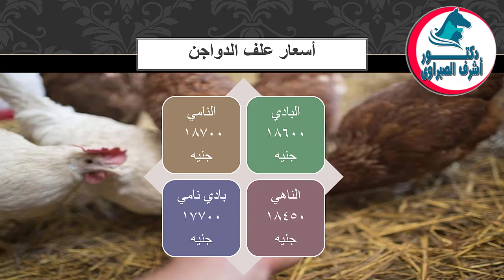أسعار بورصة الدواجن والكتاكيت والبط والسمان | وأسعار بيض المائدة والعلف اليوم الأحد 8 / 10 / 2023 !